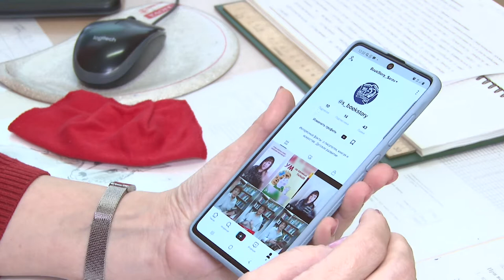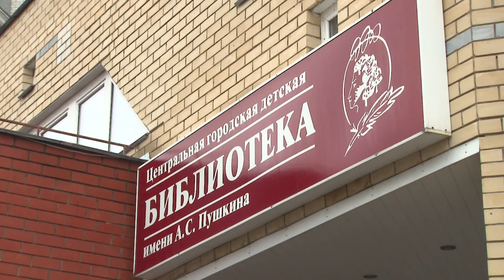Пушкинка в TikTok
Библиотека имени Пушкина в пандемию коронавируса не оставляет своих читателей и осваивает новые технологии и интернет-платформы. Вслед за «Вконтакте» библиотекари перешли в TikTok.